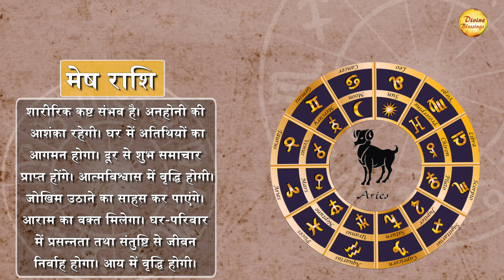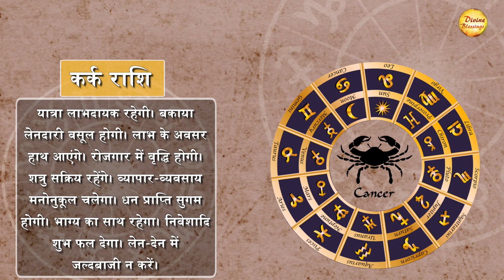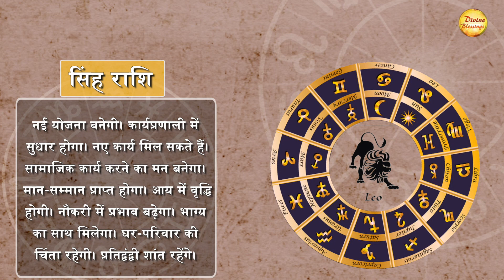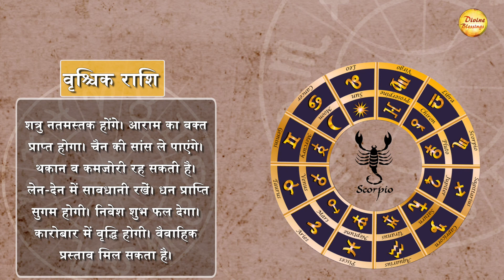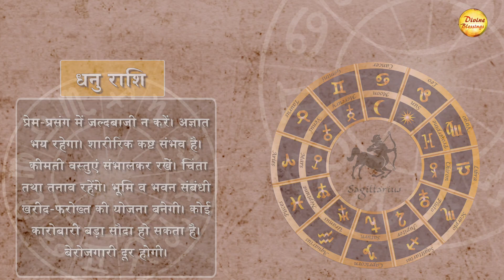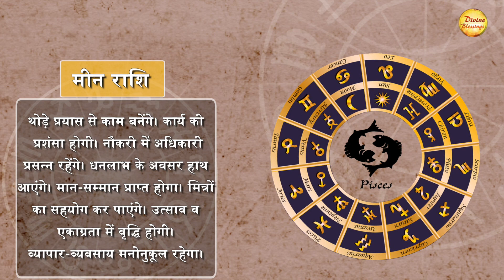24 December Daily Astro | आज का राशिफल - मिथुन राशि: किसी भी अपरिचित की बातों में न आएं।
Latest Astrology, Today's Horoscope for, December 24th, 2020 numerological fortune, alphabetical fortune and gives tips on Vaastu Shastra.